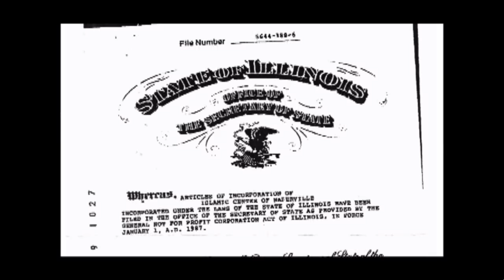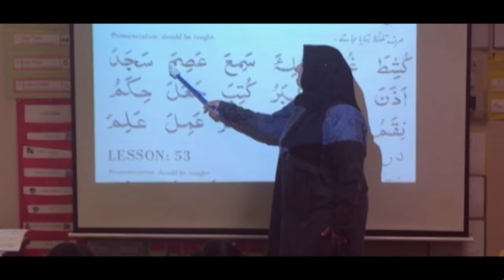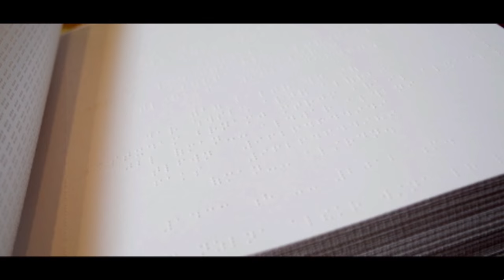"25 Years of ICN" | 2016 ICN Annual Documentary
Explore ICN's history, current programs, and growth with 2016's annual documentary as they celebrate their 25th year.